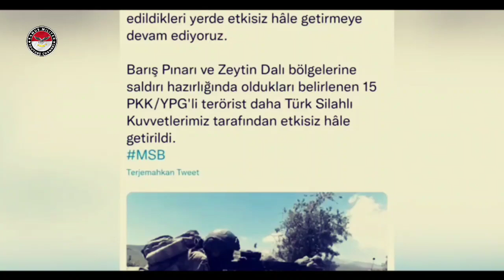MAKIN PANAS!! TURKI G3MPUR MARKAS MILITER AMERIKA || BERITA MILITER TERBARU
KAMUS MILITER Adalah Channel Yang Berisi Tentang Video Berita Terbaru, Berita Paling Update, Berita Paling Populer Yang Ada Diseluruh Tanah Air Indonesia.